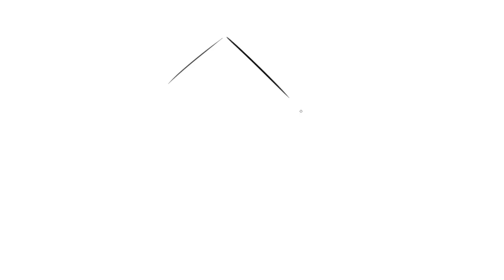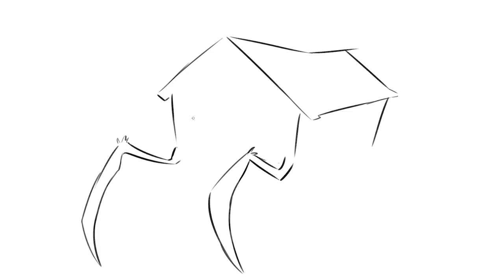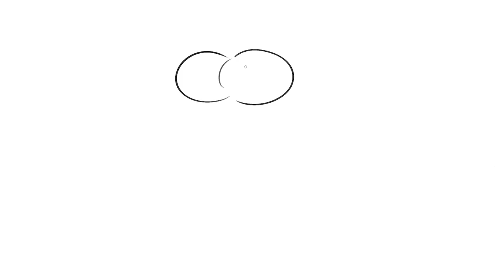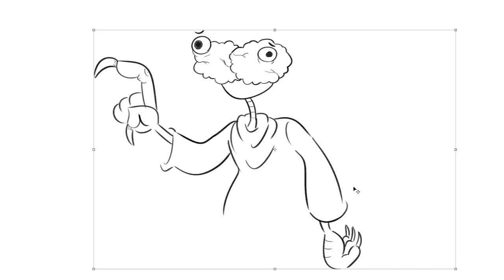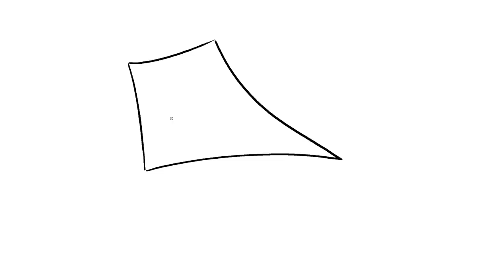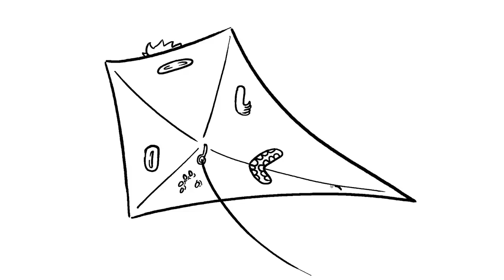Artists Draw D&D Monsters (That They've Never Seen)